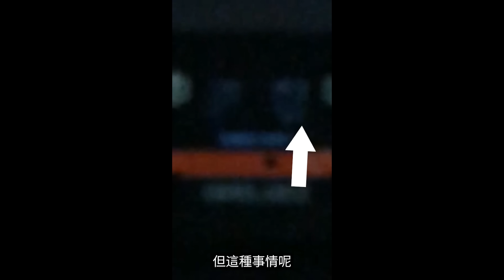千萬不要睡得太死TOP7恐怖驚悚靈異影片，被鬼攻擊，黑夜的開關，奇怪的鳥，下水道，林中散步，奇怪生物。緋紅禁地Blood red forbidden land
16.Kevin MacLeod的Canon in D Major根据知识共享署名 4.0许可授权用户使用。

17.Audionautix的Amazing Grace根据知识共享署名 4.0许可授权用户使用。

18.Kevin MacLeod的Amazing Grace 2011 - Classical Whimsical根据知识共享署名 4.0许可授权用户使用。

19.Kevin MacLeod的Mermaid根据知识共享署名 4.0许可授权用户使用。